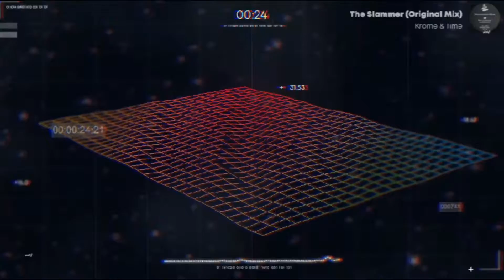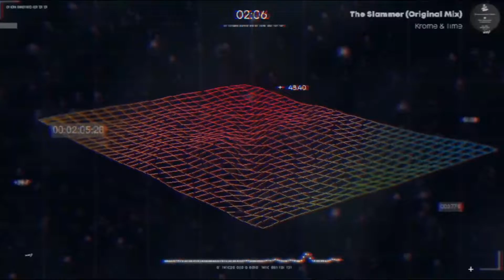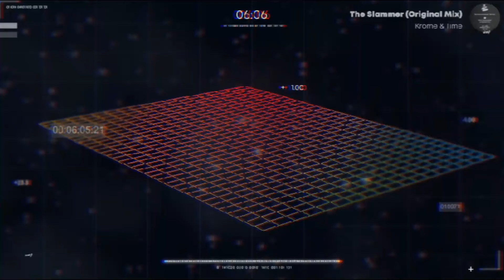Krome & Time - The Slammer - Original Mix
Krome & Time - The Slammer - Original Mix - 1993